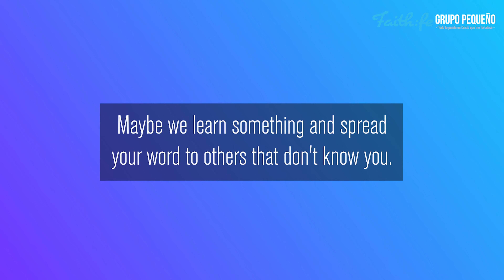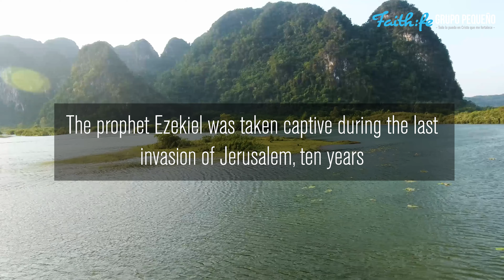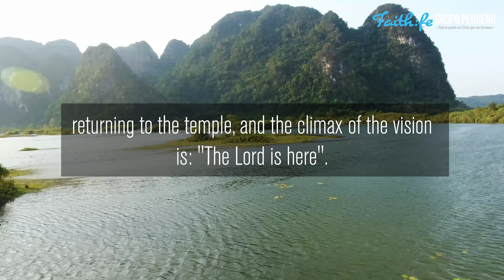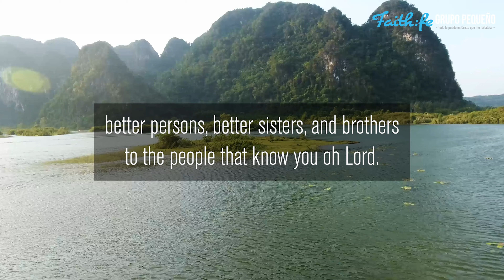"GOD IS HERE", Devotional for Young People, "You've Got Mail From GOD"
Wednesday, June 1st, 2022
This video is the Seventh-day Adventist Devotional Reading for Young People, "You've Got Mail From GOD" Written by Edger Redondo Ramirez on Wednesday, June 1st, 2022. Today's reading is titled, "GOD IS HERE"

Devotional Scripture Reading:
"All the way around shall be eighteen thousand cubits; and the name of the city from that day shall be: THE LORD IS THERE"
(Ezekiel 48:35).